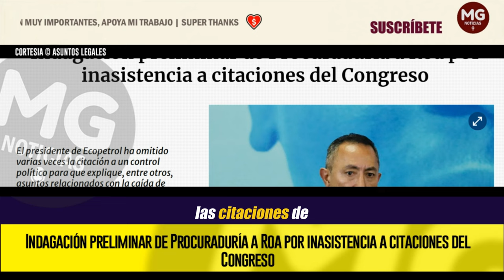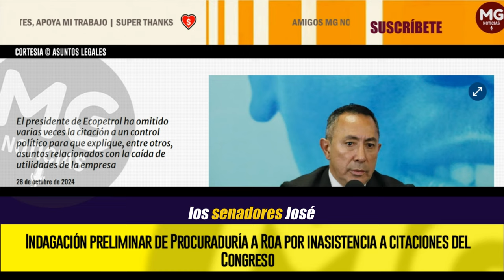ÚLTIMA HORA 🔴 PROCURADURÍA ABRE INVESTIGACIÓN A RICARDO ROA, PRESIDENTE DE ECOPETROL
El presidente de Ecopetrol ha omitido varias veces la citación a un control político para que explique, entre otros, asuntos relacionados con la caída de utilidades de la empresa
ASUNTOS LEGALES